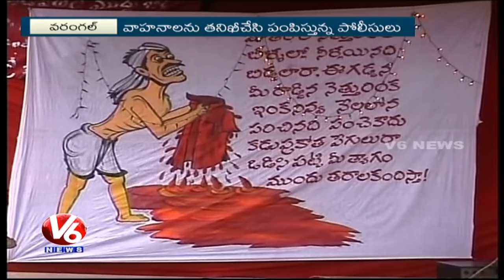Police Starts Combing In Maoist Grip Areas Ahead Of Liberation Week | V6 News